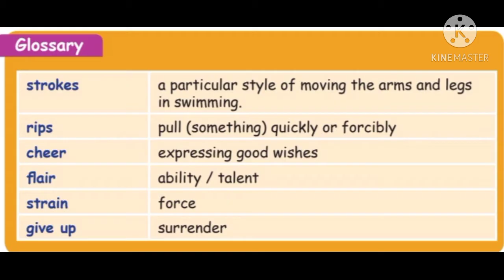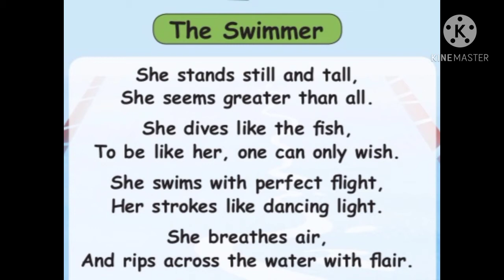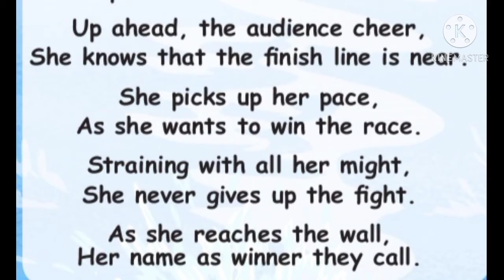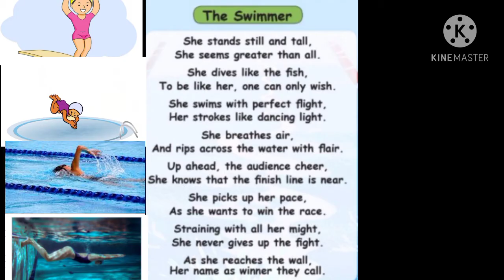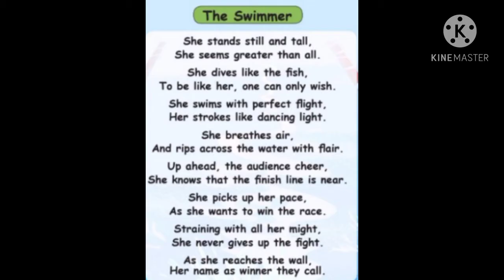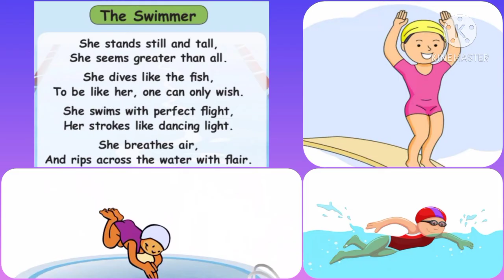The swimmer poem/5th standard/second term/English /samacheer kalvi/p.no104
The swimmer poem#5th standard#second term#English/samacheer kalvi

in this video we are going to see  a girl, how to use her strategy and talent in swimming and how to win in swimming competition.